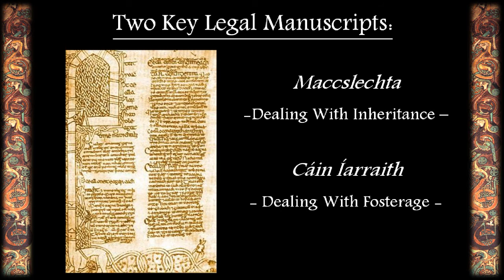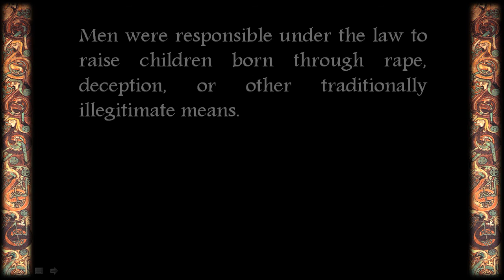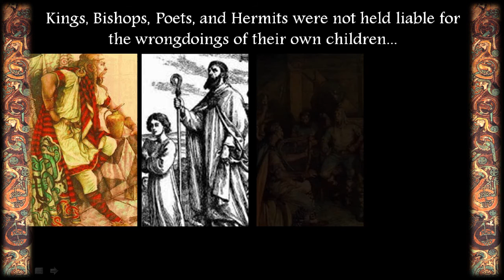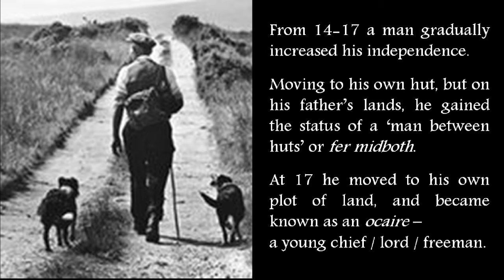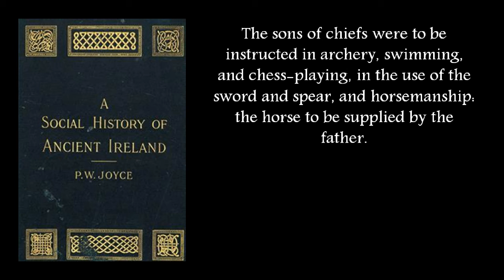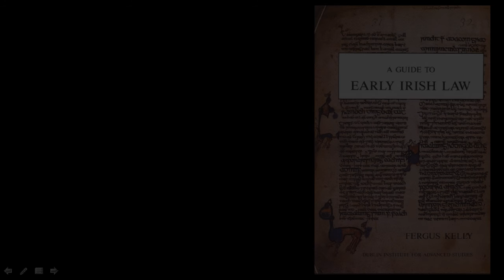Early Irish Society: Children and Fosterage | Brehon Law Academy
Lesson 9/40 excerpt from the online course Ancient Ireland Culture and Society | SAVE 20%

The good rearing of the children was in the interest of the whole community. Families had a personal responsibility to ensure their offspring grew up to be strong, educated and honorable people; the family name depended on it.
In this Lecture, we consider the social attitudes towards children and explore the common Irish custom of fosterage in greater detail.